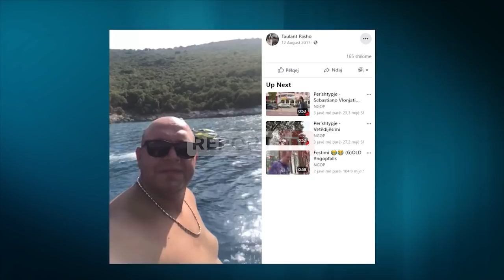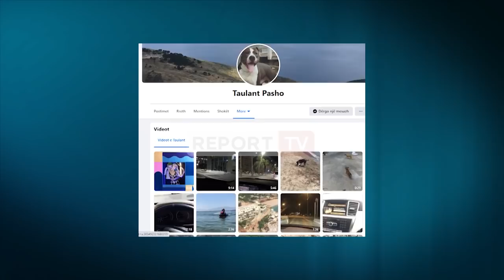Jeta luksoze e Taulant Pashos pas zhdukjes së prindërve, të cilët shkuan në Itali për ta pritur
Report Tv sjell për herë të parë ekskluzivisht foto e video nga jeta luksoze e Taulant Pashos 33 vjeçarit që prindërit e tij shkuan ta takonin tek dera e burgut në 2015. Nga ai moment Shpëtim e Teuta Pasho u zhdukën për tu gjetur të pajetë 5 vite në vonë në afërsi të burgut ku doli i biri. Por zhdukja e prindërve s'ka shqetësuar aspak të birin i cili sot është i kërkuar në Itali e Shqipëri si personi i fundit që i takoi ata. Dy vite më pas në 2017 ai ka qëndruar i fshehur në Vlorë teksa bënte një jetë luksoze.